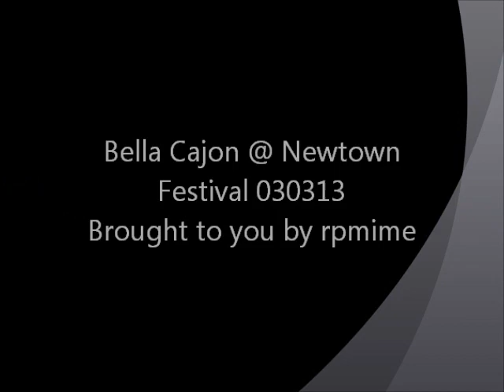Bella Cajon @ Newtown Festival 030313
Bella Cajon